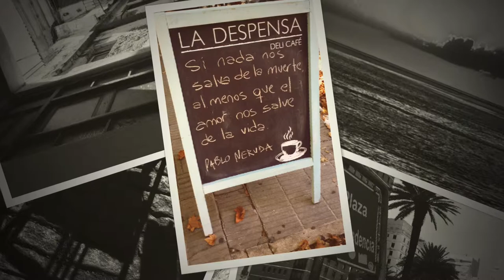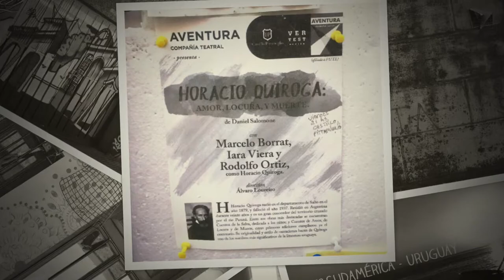Off2Sudamérica Uruguay - Voyage en images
L’Uruguay est le pays Off2Sudamérica qui m’a offert le plus de calme lors de cette courte escapade d’une semaine. Pour en savoir plus